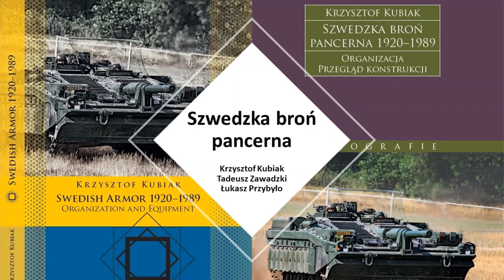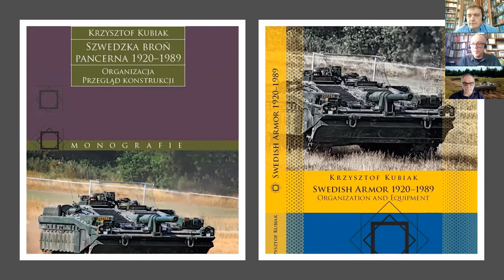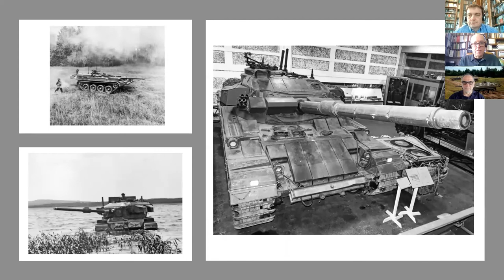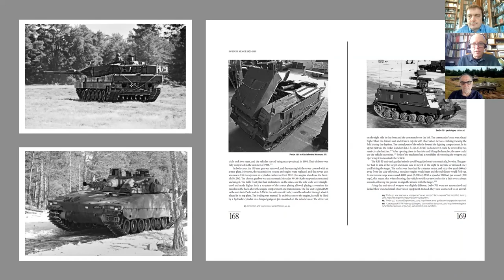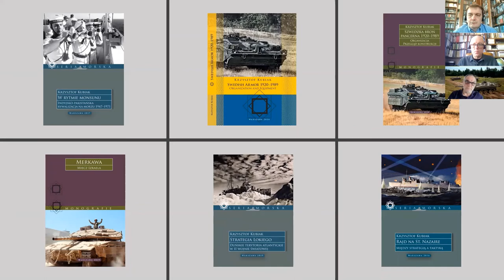Szwedzka broń pancerna / Swedish Armor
Rozmowa prof. Krzysztofa Kubiaka z Tadeuszem Zawadzkim (RedNacz Tetragonu) i dr Łukaszem Przybyło (Prezes Tetragonu) o książce "Szwedzka broń pancerna 1920–1989".